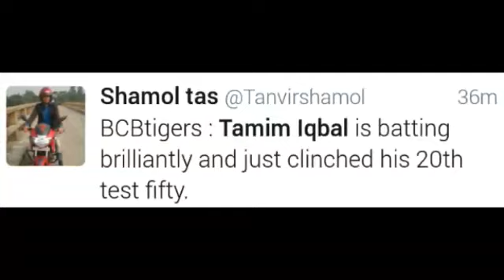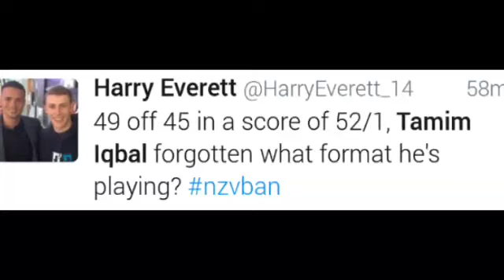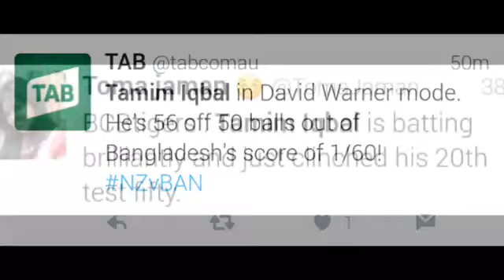Tamim Iqbal's fifty (56 runs in 50 balls) vs New Zealand - Ban vs NZ - 1st test - twitter HIGHLIGHT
Tamim played lone wolf role in 1st session